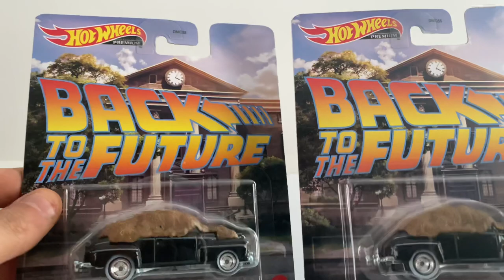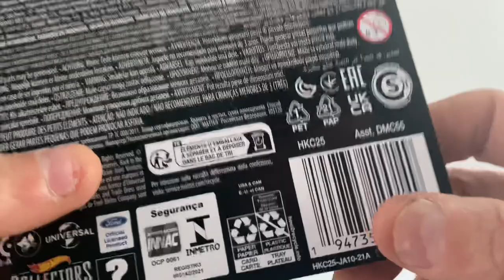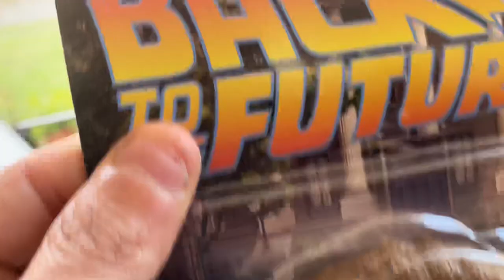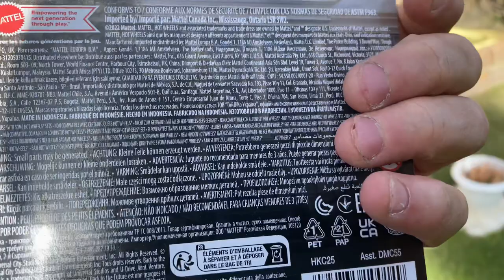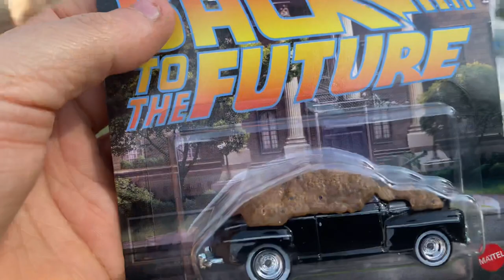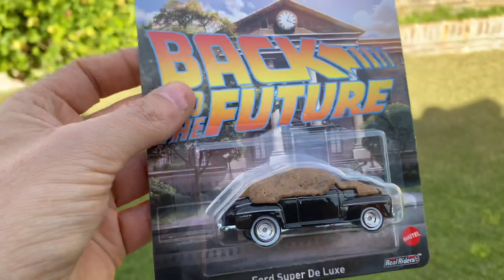Ford Súper De Luxe Back To The Future Hotwheels Premium